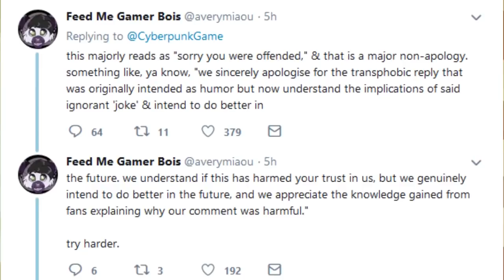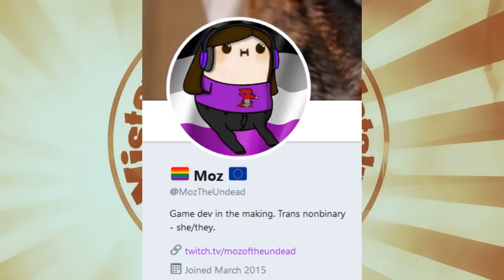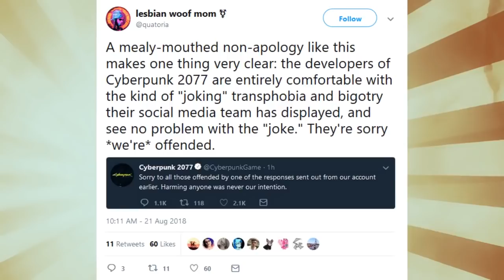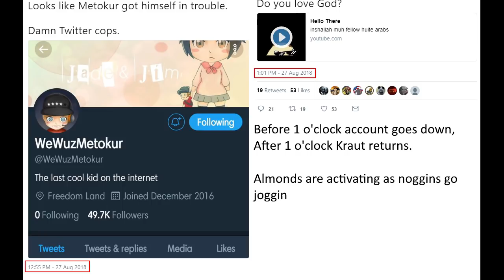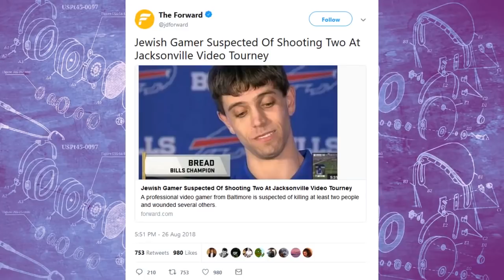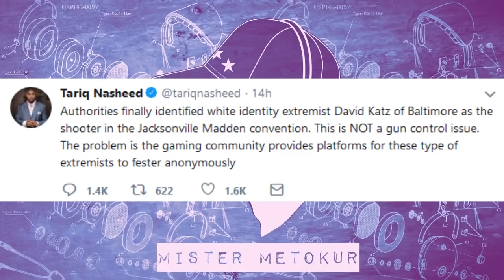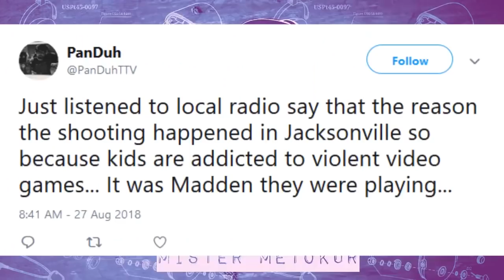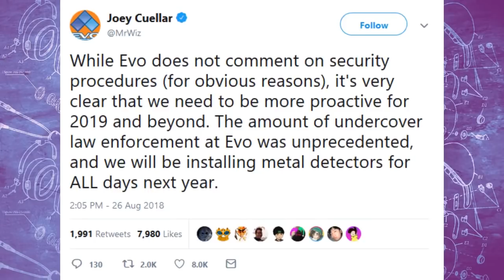CyberYiff 77 and David Katz: 2in1 Video (MIRROR)